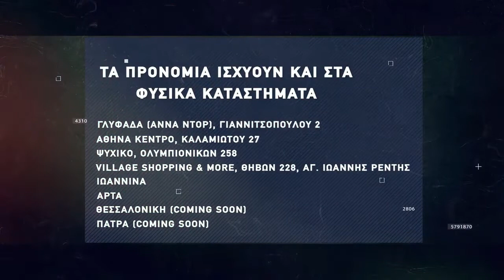Basketaki The League - Aladalon Vs Tebelwolves (15/02/2022)